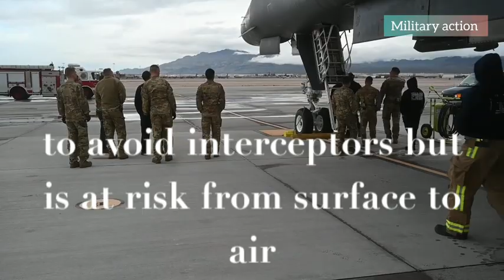The B-1B Lancer is America's most advanced and fearsome bomber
This fighter jet is a multi-mission weapon. The synthetic aperture radar on the B-1B can track, target and engage moving vehicles. Not only that, the inertial navigation system with the help of GPS (Global Positioning System) allows the flight crew to navigate without ground-based navigation aids and engage targets with high precision. This United States-owned bomber jet has a length of 44.5 meters, a height of 10.4 meters, a wingspan of 41.8 meters, and a maximum takeoff weight of 216,634 kilograms. The B-1 B is a fighter jet variant initiated by the Reagan administration in 1981. This jet was first used in combat against Iraq in Operation Desert Fox in 1998. The speed of the B-1B Lancer bomber reaches 900 mph